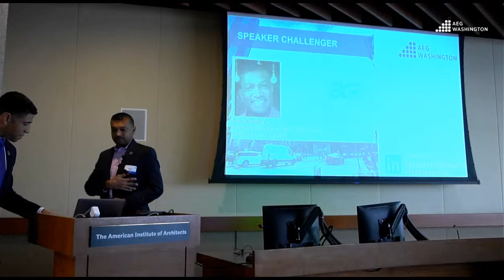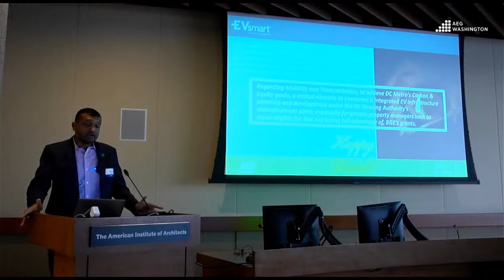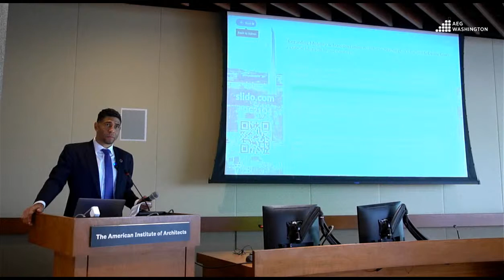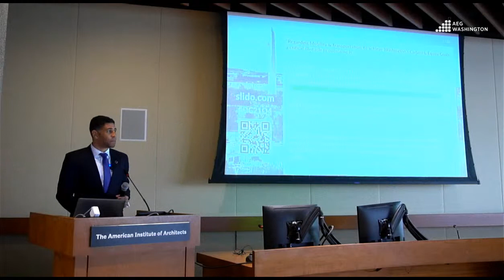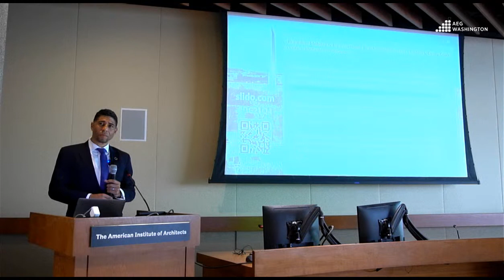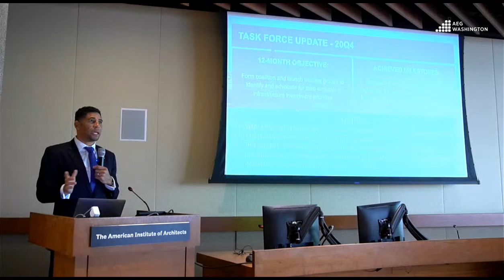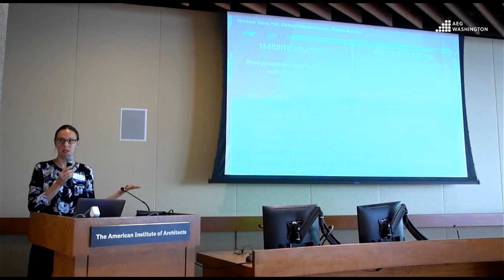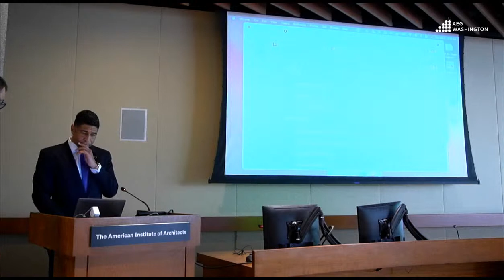21Q4 AEG Washington: Mobility and Transportation